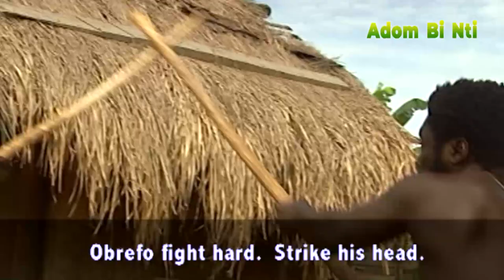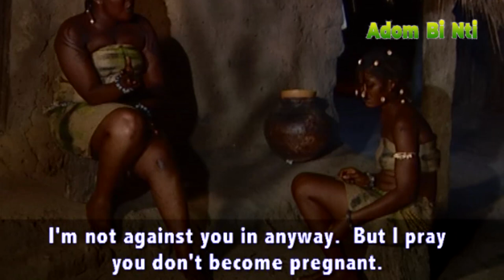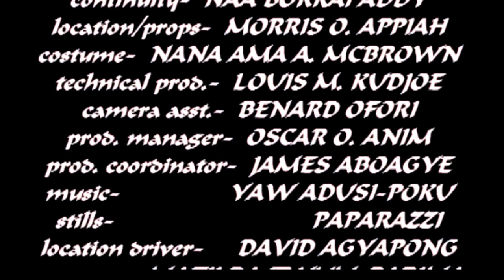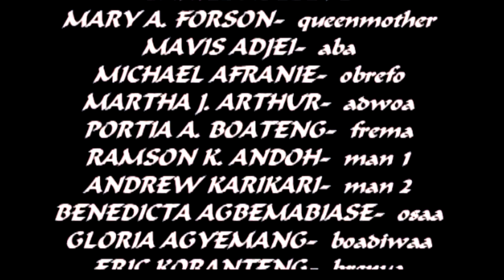DABI ASEM NTI PART 1